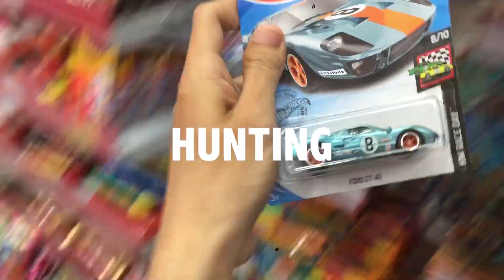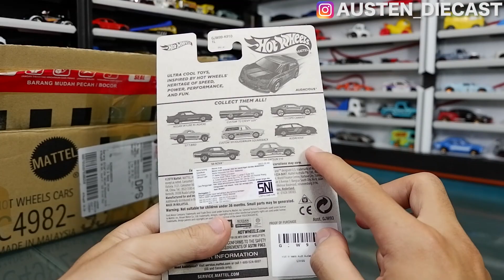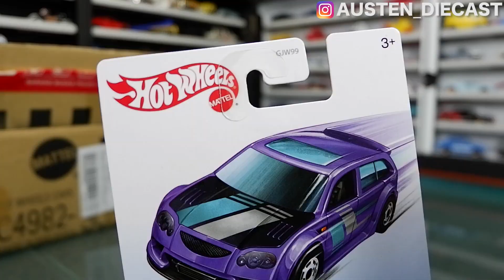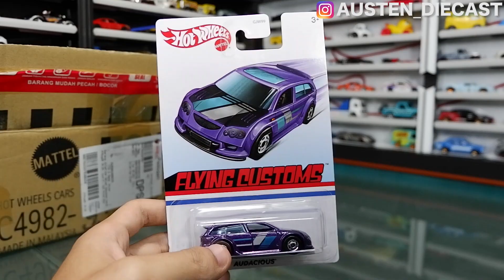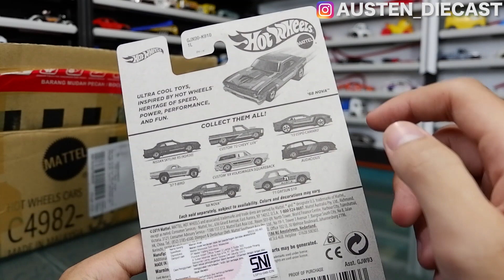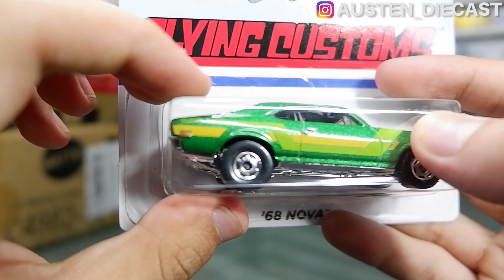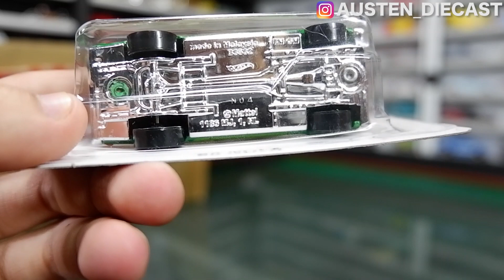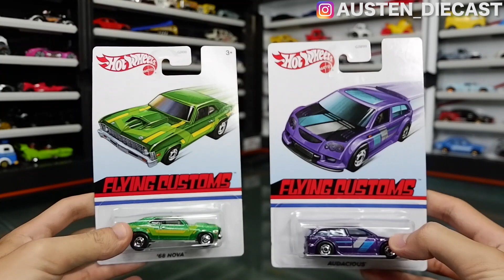VIRAL HOTWHEELS FLYING CUSTOMS MASUK GANTUNGAN! DATSUN 510, MINI COOPER S, SKYLINE R30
VIRAL HOT WHEELS FLYING CUSTOMS 2020 MASUK GANTUNGAN ALFA MIDI DAN INDOMARET ! DATSUN 510, MINI COOPER S, SKYLINE R30, hunting hot wheels flying custom